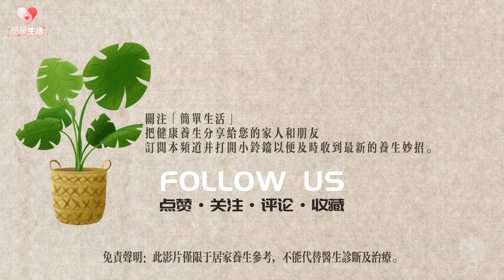手指對應器官按摩｜刮手指治百病，99％人不知道！簡單生活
人體自帶醫藥箱｜刮手指治百病，99％人不知道！簡單生活
經絡按摩是一種簡單、有效、安全的養生方法，是中醫傳統的自然療法之一。中醫講，“諸病於內，必形於外”，採取推拿、按摩、導引、點穴等方式，可以達到梳理經絡，調和陰陽，使肌體恢復陰平陽密的和諧狀態，經絡暢通，百病不生。

精彩推薦：

人體穴位 按一按百病消 太谿穴不但養腎，重要性一看便知，古稱其可斷生死